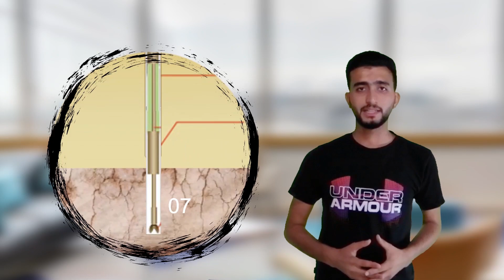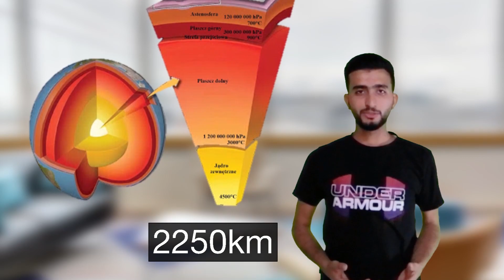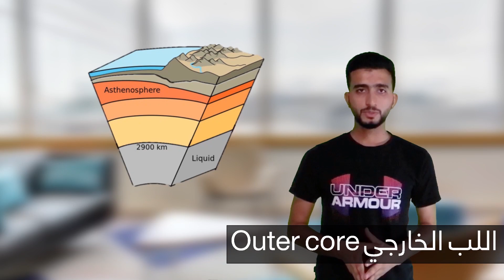61- تقرير مبسط عن طبقات الأرض | بيترو | جيولوجيا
سنرى في هذا الفيديو ماذا يوجد داخل الأرض في حالة إذا قمنا بالحفر في حديقة المنزل إفتراضاً ونعرف طبيعة الطبقات الأرضية وسمكها وهل يمكن الوصول إليها، أي هل يمكن الوصول لمركز الأرض كما نرى في الأفلام والكرتون مثل توم وجيري وسبيد رنر (بييب بييب)
0:00 | مقدمة
0:21 | القشرة
0:24 | التربة
0:35 | الطبقات الصخرية
1:07 | الجبة
1:33 | اللب الخارجي
1:38 | اللب الداخلي
1:50 | مصدر المعلومات
1:58 | ملخص مفيد
2:09 | إعجااب وإشتراك

رابط كتاب الجيولوجيا الطبيعية من موقع أمزون